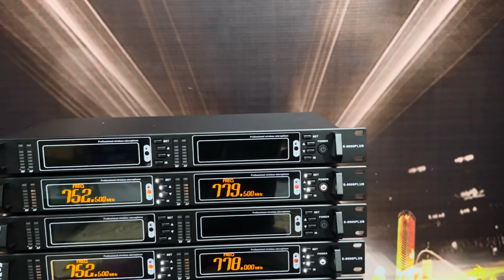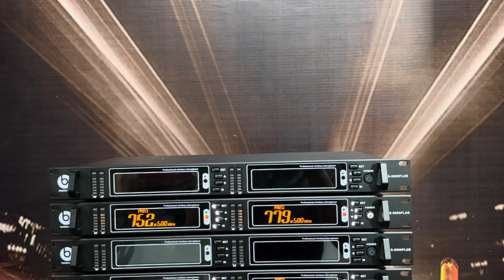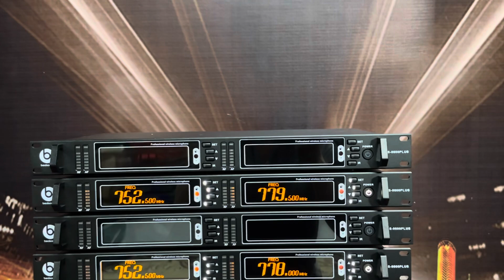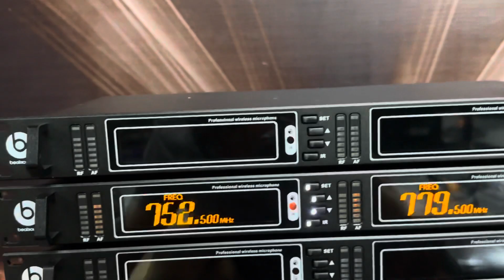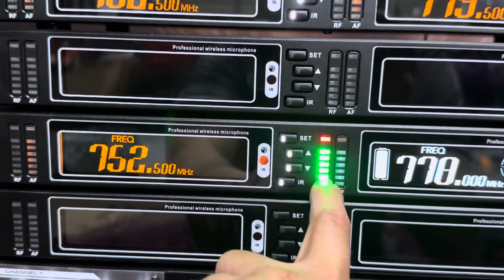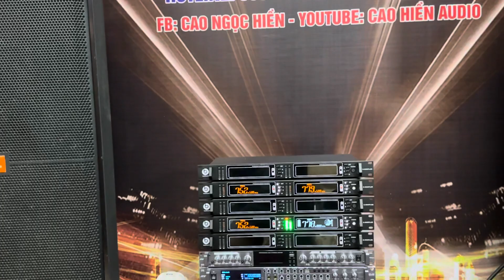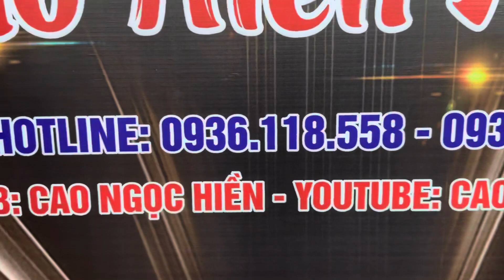Micro bãi sách tay thương hiệu mỹ-nóng hổi | sóng 100-200M-không hay biếu luôn-0936.118.558